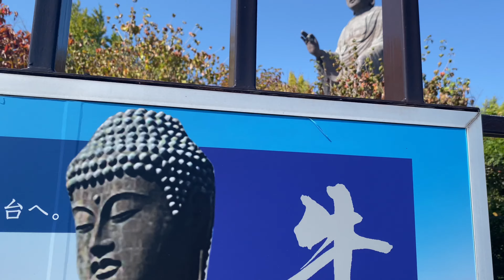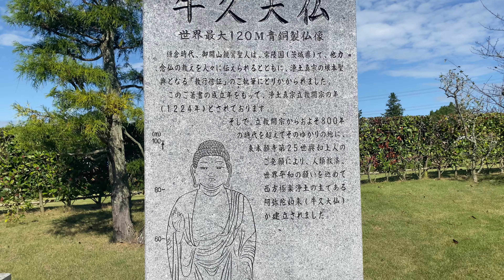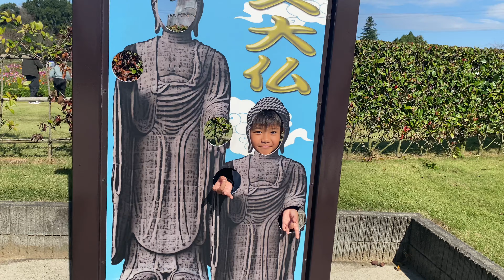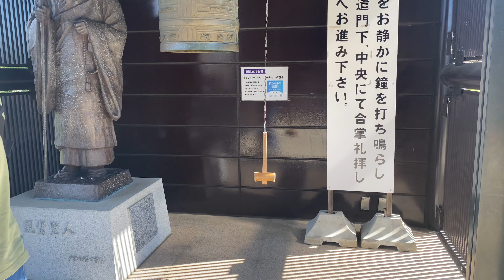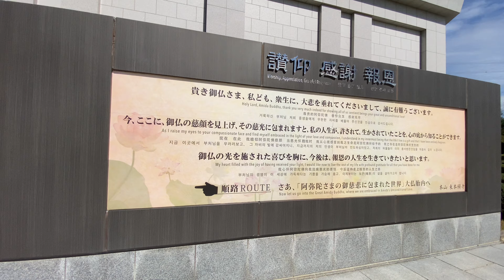USHIKU DAIBUTSU || WORLD'S TALLEST BUDDHA STATUE